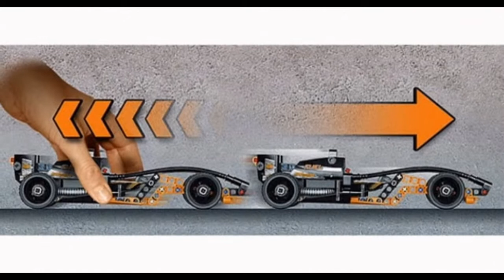LEGO Technic Черный гоночный автомобиль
Конструктор LEGO Technic  цена со склада в Киеве. Конструктор LEGO Technic  «Чёрный гоночный автомобиль» -- новинка  года. Набор состоит...